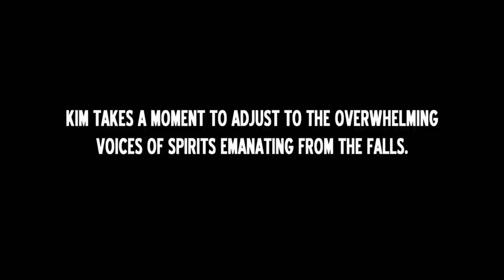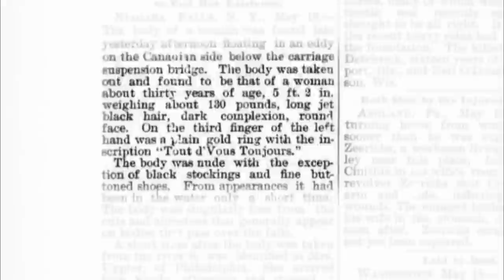The Haunting Of: Bloodstained Vision HAUNTS Kim Russo on Ghost Tour (S2 Flashback) | LMN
Bernie Kopell ("Doc" on The Love Boat) goes back to the hotel in Niagara Falls, NY where he came eye to eye with a bloody ghost in this flashback clip from Season 2, Episode 15, "Bernie Kopell."